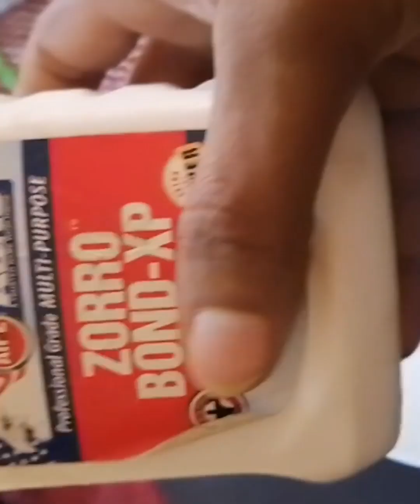Dot Mandala with Mirror Work | Tricks and Tips | Mandala Art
Dot Mandala Art with Mirror Work | Tricks and Tips | Mandala Art | Art |

Hello everyone,
Joy of creating something is beyond words to describe. Hope you all will like my work.

In this video I am sharing a step by step process of creating this beautiful piece of Dot Mandala Art with Mirror work.

Thank you for stopping by and taking time to watch this video.

Material required:

1. Acrylic Paint
2. Varnish
3. Acrylic Mirror
4. Mandala tools
5. Pearl Acrylic Colours

Don't forget to press the 'bell' 🛎 icon to get regular updates, whenever I upload a new video.
Do leave your valuable feedback in the comment section.

*ALL RIGHTS ARE RESERVED. ANY COPYING AND / OR RECREATION OF THIS CONTENT FOR PERSONAL OR COMMERCIAL PURPOSES SHOULD BE SUBJECT TO PROSECUTION.